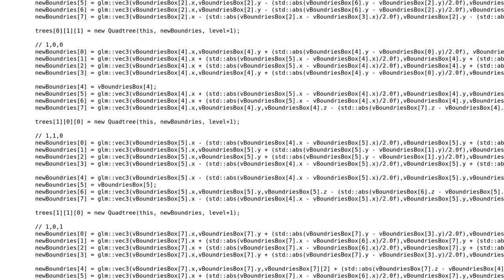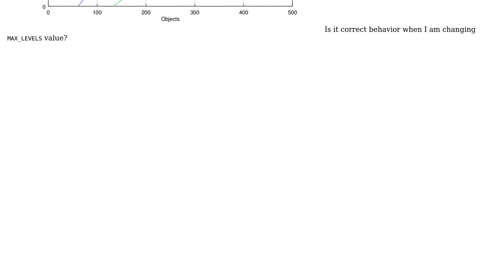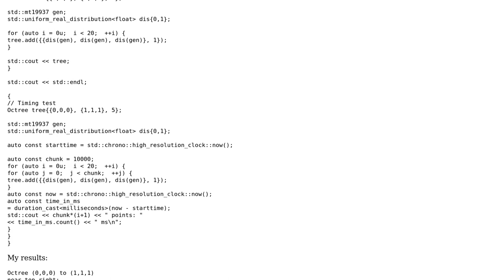Code Review: Octree creation for Barnes-Hut algorithm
With thanks & praise to God, and with thanks to the many people who have made this project possible! | Content (except music & images) licensed under CC BY-SA | Music | Images & others | With thanks to user Toby Speight user sebap123 user JohnK and the Stack Exchange Network Trademarks are property of their respective owners. You are responsible for your own actions.